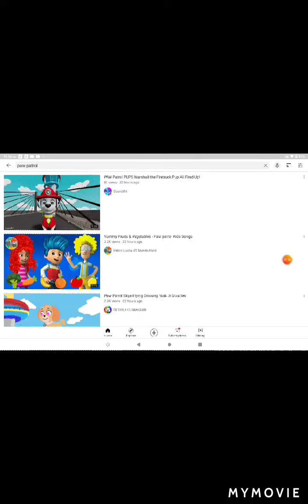possibly the animation for the PAW Patrol movie 2021